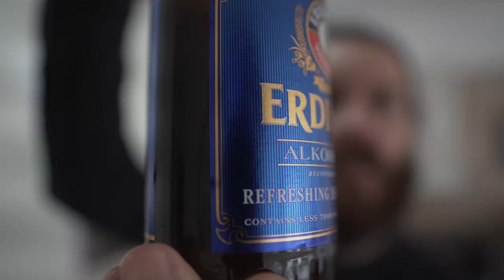Erdinger Alkoholfrei - 0.5% - Is Erdinger Alkoholfrei alcohol free? - Is Erdinger Alkoholfrei vegan?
In this video, I review the Erdinger Alkoholfrei. I discuss the Erdinger Alkoholfrei allergens and ingredients and whether I like it or not. Check it out :)

0:00​ - Introduction & disclaimer 💬
1:03 - Is Erdinger Alkoholfrei vegan?
2:24 - Is Erdinger Alkoholfrei alcohol free?
2:49 - Erdinger Alkoholfrei ingredients
4:05 - Tasting Erdinger Alkoholfrei from a bottle
4:34 - Tasting Erdinger Alkoholfrei from a glass
5:15 - Erdinger Alkoholfrei verdict

💳 Keep all your debit, credit & loyalty cards in 1 place using Curve Card 💳
🍺🍷🍸🥂 If you've found my content helpful, and you wish to contribute towards the bar bill - I can assure you, it'll go down a treat! 😋💚

💼 My Equipment
🎙 PC Mic
🦾 Boom Arm
🍹 Mocktail Reviews:
My name is Dan, I went sober on 18/01/2018 and vegan on 21/08/2016.

I created this channel, as it's all well and good having alcohol free drinks, but are they vegan friendly?!

If you weren't aware, most alcoholic drinks companies use fish bladders, gelatine, egg whites, seashells and other animal products which capture the impurities in their process. Yuck?!

Stick around, I've got you covered. I will be reviewing all the vegan-friendly, alcohol-free drinks.

Please contribute by nominating a drink for me to review or contribute towards my bar bill here: 🍺

💬 Comments Section on any video 😊

Please leave in the message box a comment if you'd like me to donate it to an animal charity of my choice :)